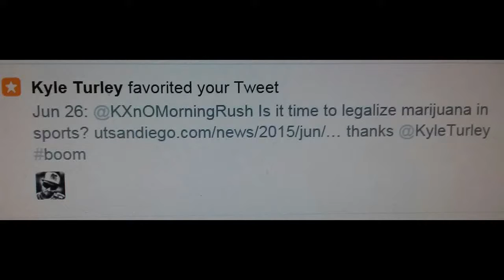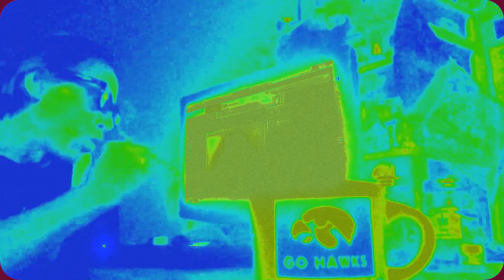RRRrrrramón Takes A Pot Shot - Rev Rollins Returns FIRE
RRRrrrramón took a pot shot at me on the Morning Rush Penalty Box, I fire back.